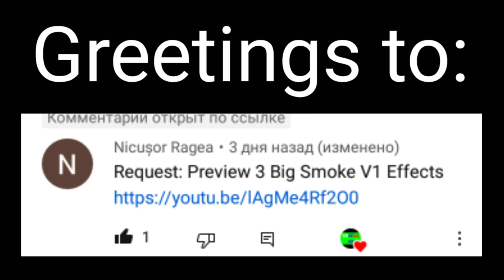Requested: Preview 3 big smoke v1 effects